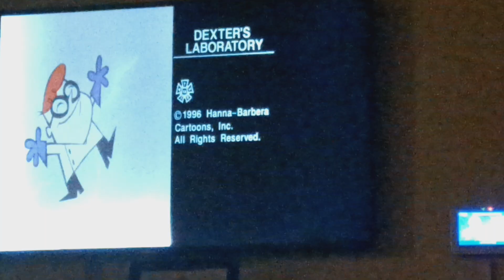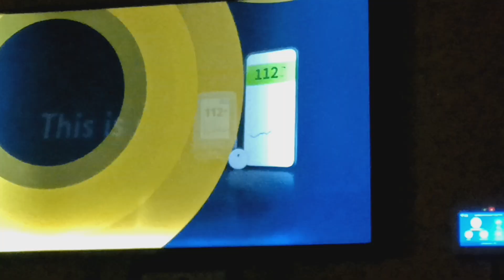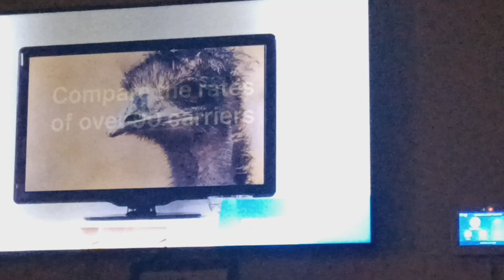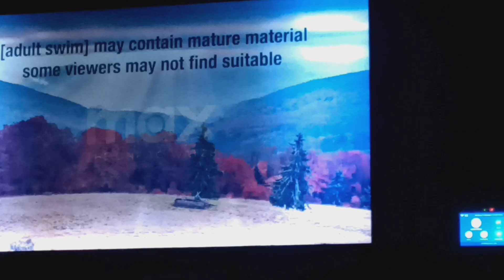Adult Swim Checkerdpast Sign Off Adult Swim Sign On Wednesday November 6 2024